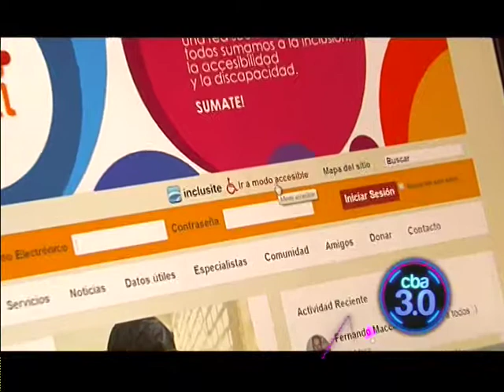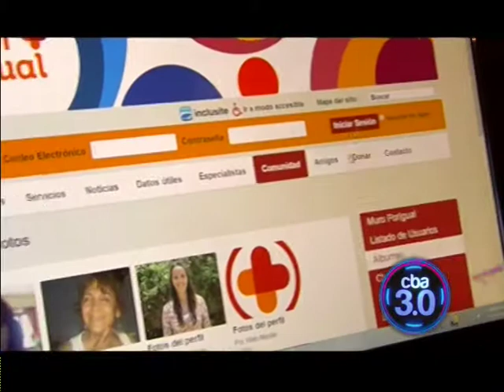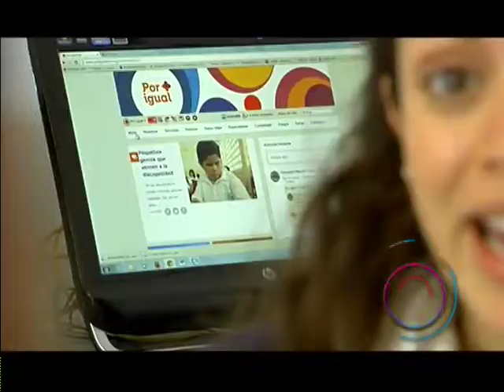Por Igual +, en Cba 3.0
Por Igual +, la primera red social sobre discapacidad e inclusión.